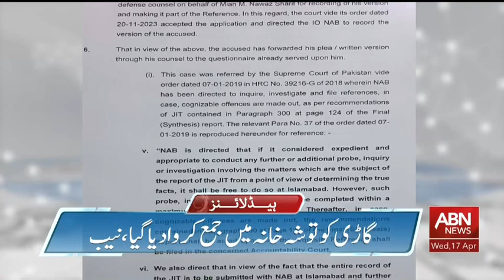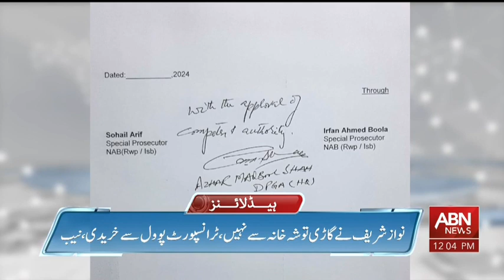Headlines 12PM | 17 April 2024 | ABN News